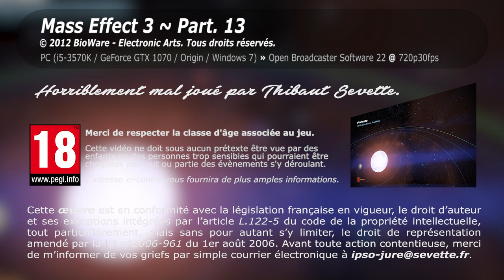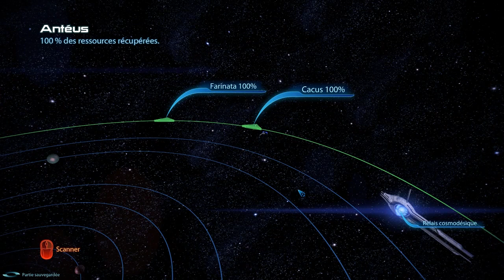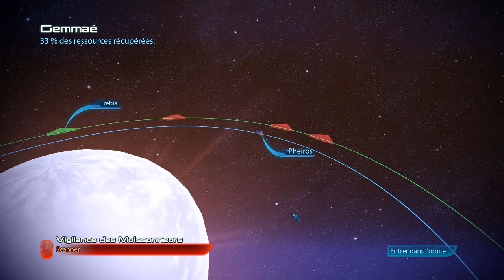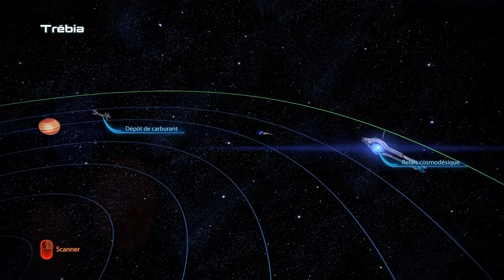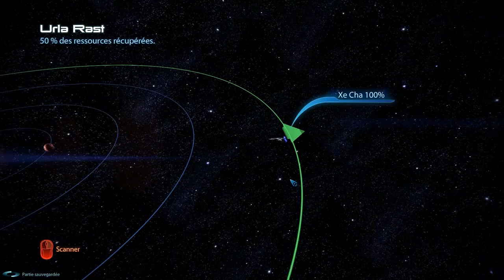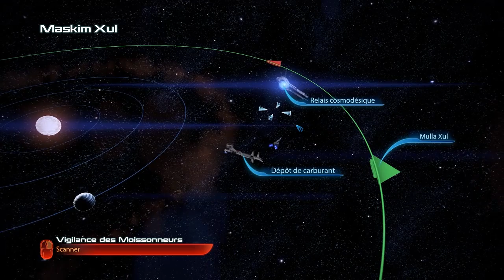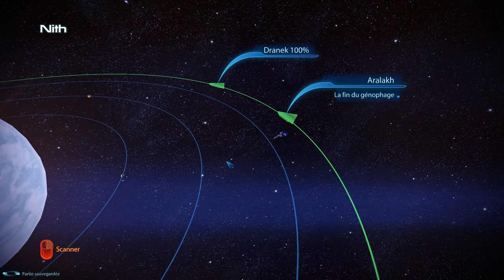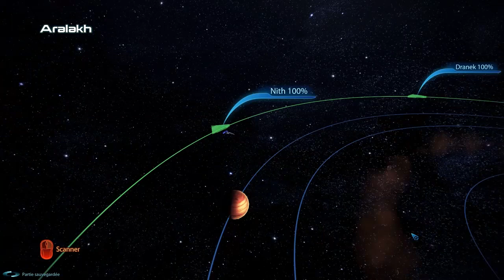Thibaut Sevette / Mass Effect 3 - P.13 [FR]